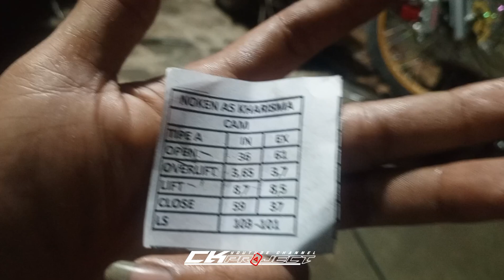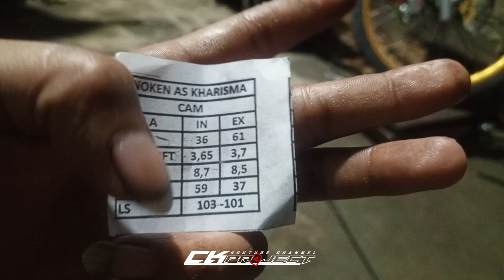karisma 150 pasang noken as tipe A dari BoyRenk racing concept | KPH | Wave 125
like juga videonya slur
suwun 🙏